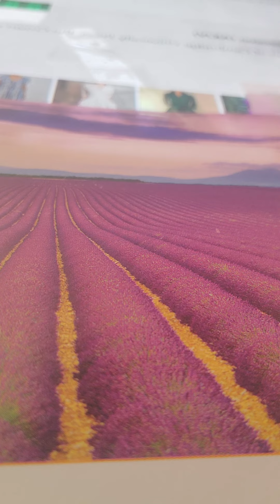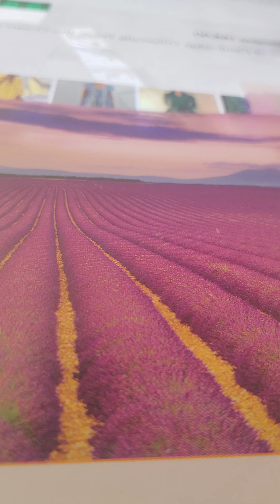Joshua 5:5-9 akjv